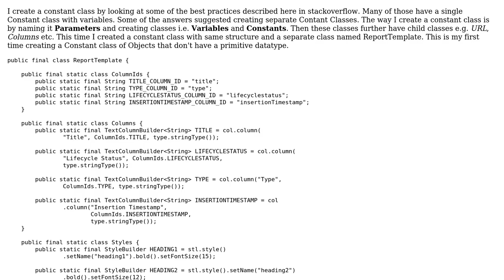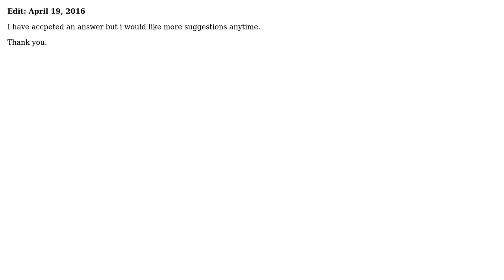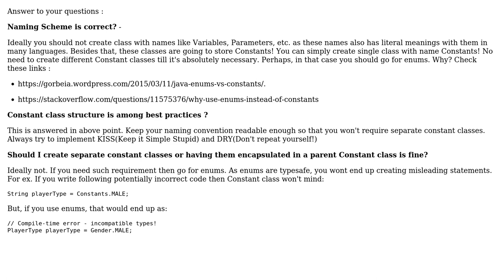Code Review: Best practice for Constant Class in Java (2 Solutions!!)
Code Review: Best practice for Constant Class in Java

With thanks & praise to God, and with thanks to the many people who have made this project possible! | Content (except music & images) licensed under CC BY-SA | Music | Images & others | With thanks to user Suyash user serv-inc user Muneeb Mirza and the Stack Exchange Network Trademarks are property of their respective owners. You are responsible for your own actions.